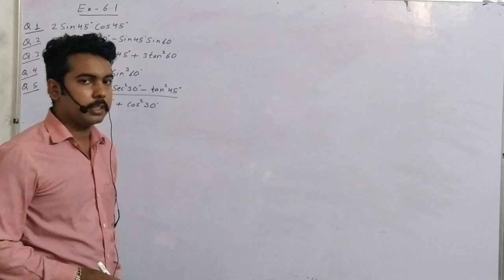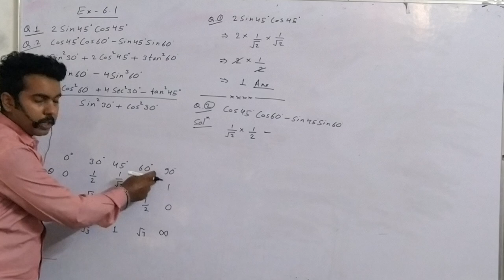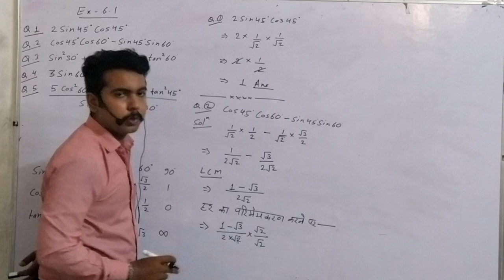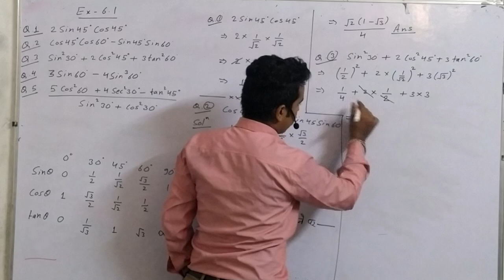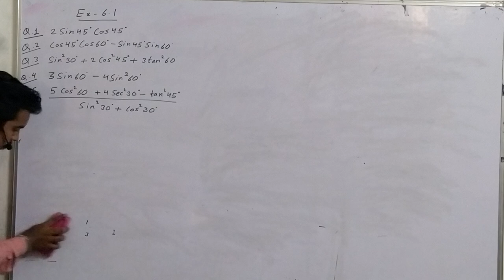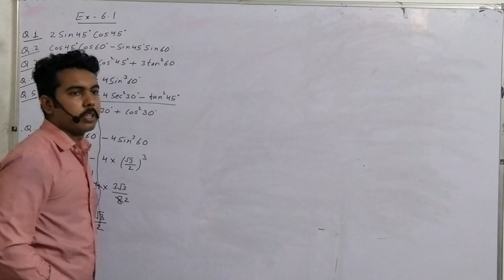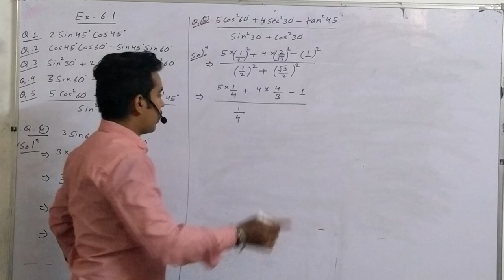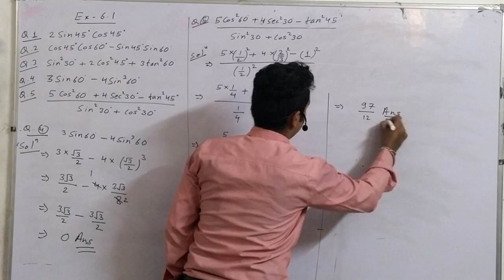TRIGONOMETRY : CLASS _ 10.... EXERCISE _6.1 RBSE